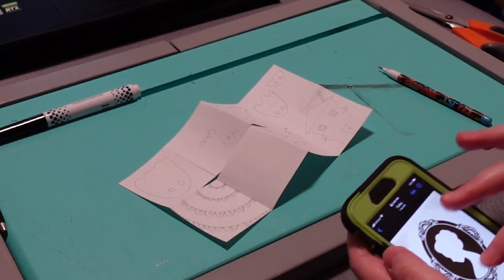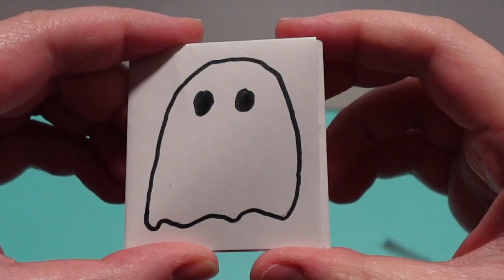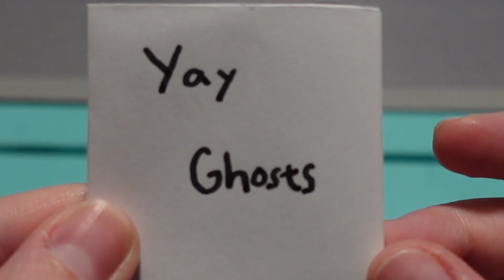Ghost Obsession (VEDS 2023 Day 11)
Spooky Ghosts

Fellow VEDSies:

Graham: @GrahamStrang

James: @InfinitySor625

Jeffrey: @Drummerjag

Tessa: @tessawidenhofer

Alicia: @alicianeptune

Caleb: @calebfromtherealworld